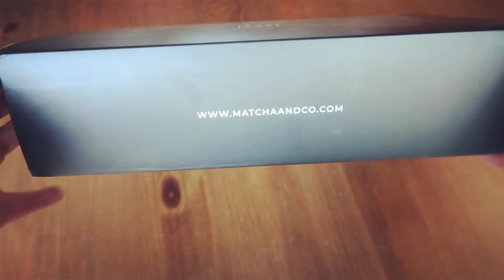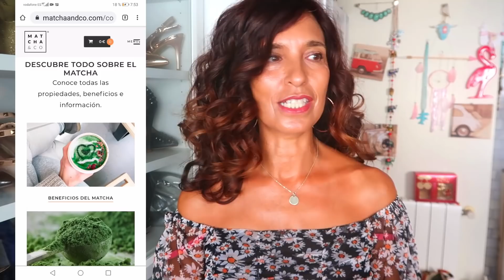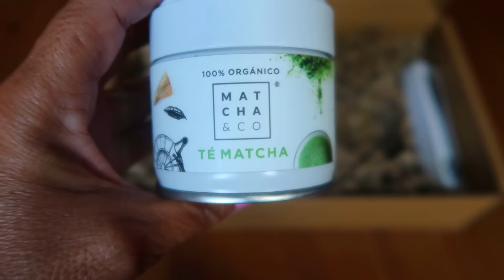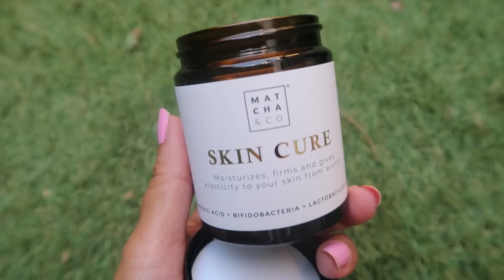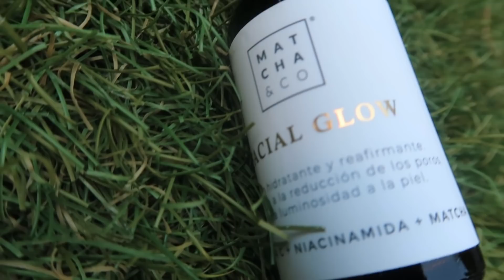TE MATCHA:PREPARACION Y BENEFICIOS.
Hola mis cinkuentástikos!
Vengo a contaros mi experiencia con el Té Matcha.Estoy encantada con su sabor y más aún con todos los beneficios que aporta a nuestro organismo,a nuestra piel y a nuestra salud mental.
Gracias a la página he podido acercarme a este apasionante mundo del Matcha y os quiero hablar de todas las posibilidades de prepararlo así cómo de sus suplementos y su maravilloso serum que me tiene enamorada. Tenéis que probarlo!!!
Os comento en cuanto a los envíos que son gratis a partir de 35€ y que la entrega es entre 24/48H